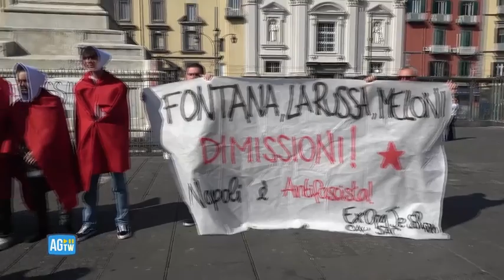Napoli, flash mob contro La Russa e Fontana ispirato a «Il racconto dell’Ancella»: «I diritti...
L'iniziativa in piazza Dante a Napoli

Una decina di attivisti è scesa in strada, a Napoli, per protestare contro i neoeletti presidenti di Camera e Senato, Lorenzo Fontana e Ignazio La Russa. Lo hanno fatto indossando i tipici capi di abbigliamento presenti nella famosa saga letteraria e televisiva «The Handmaid's Tale». ( AGTW - CorriereTv ). Guarda il video su Corriere